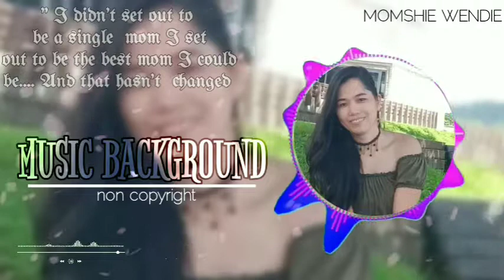[vol.20]Music Background,,,[noncopyright]//Momshie Wendie